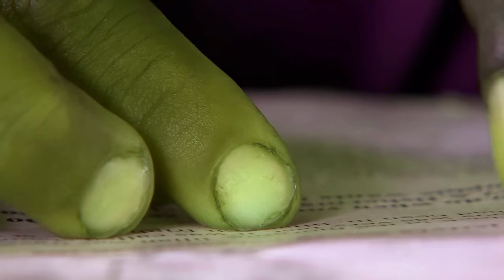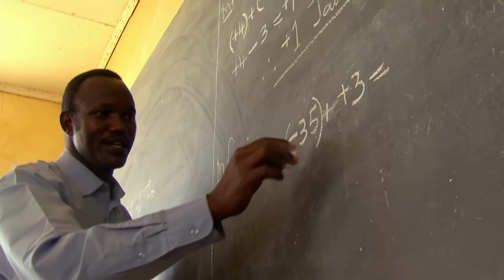Preview 2 Overwhelmed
Verse of the day: 1 John 4:4 KJV